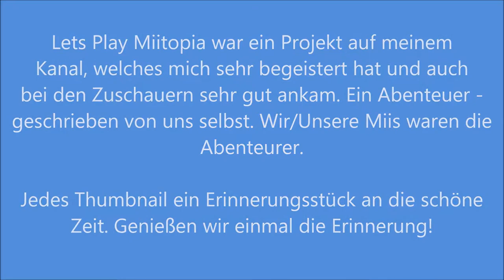MIITOPIA * 62 Thumbnails eine Geschichte